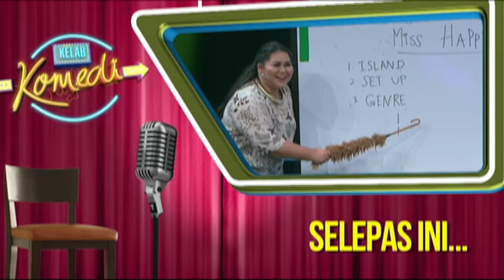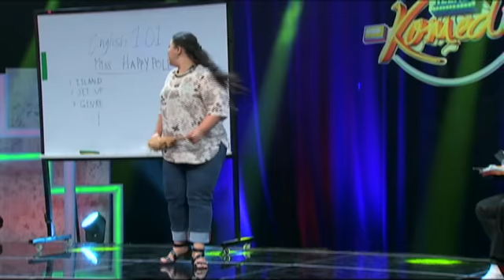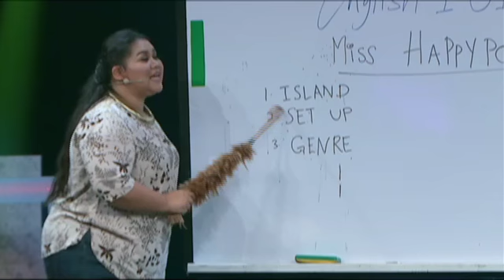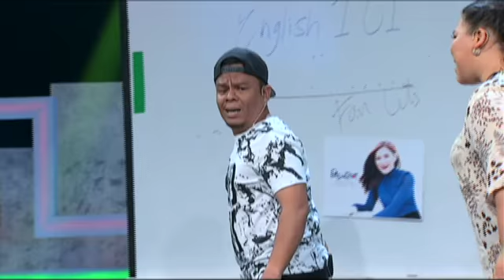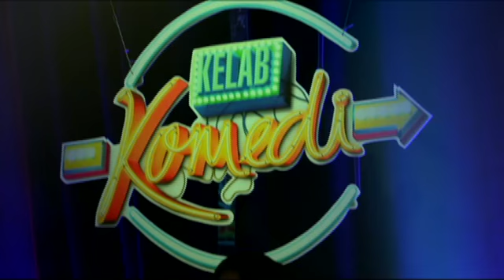Kelab Komedi (Season 2) | Episod 6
Memperlihatkan kreativiti Ajak Shiro, Abam Bocey, Izzue Islam memutar-belitkan realiti kehidupan dan memberikan penonton perspektif lain mengenai kehidupan dalam bentuk komedi.